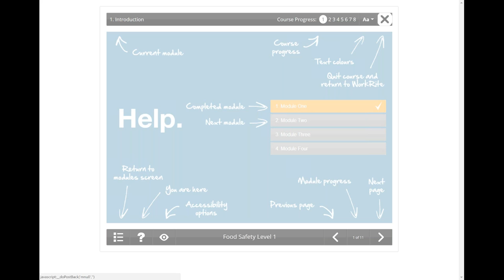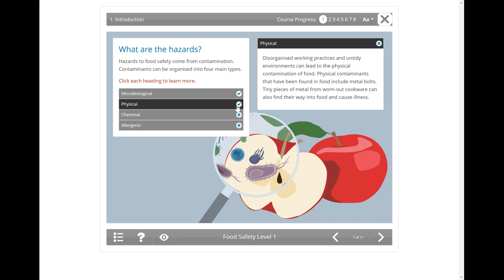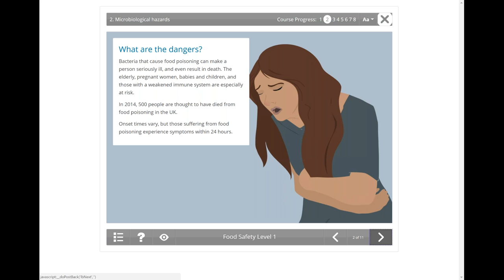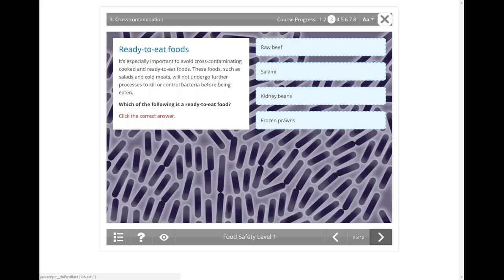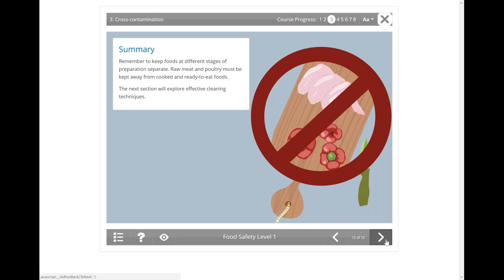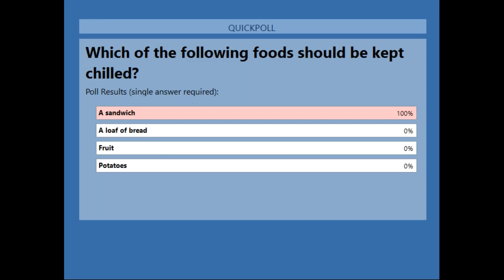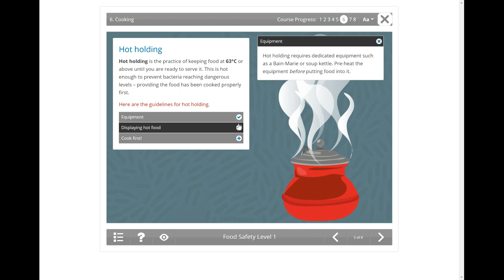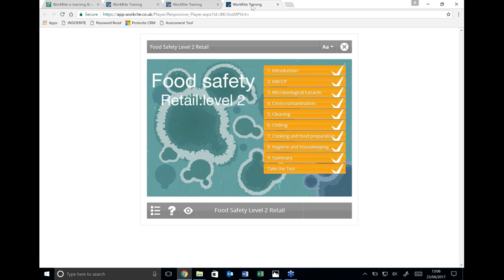Food safety e-learning course: An Introduction | WorkRite Webinars